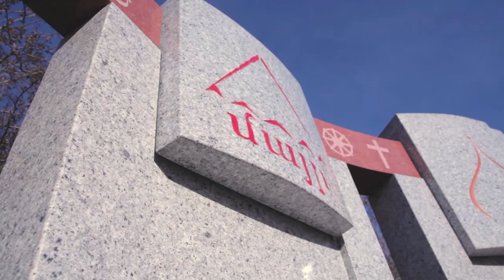Pash - Mam jan / 2021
Pash - Mam jan

Music & Lyrics - Soso Hayrapetyan
Arrangement & Mix Masterng - Sargis Records
Klarnet - Saqo Spitakci
Video by A.I.R-media